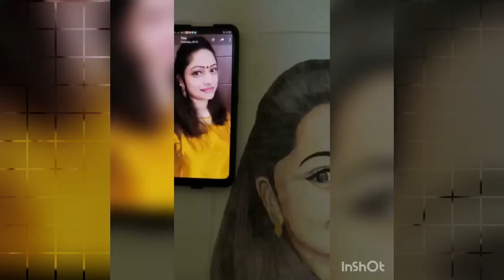Singer Lekha ajay Drawing from Vineeth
singer lekha ajay songs